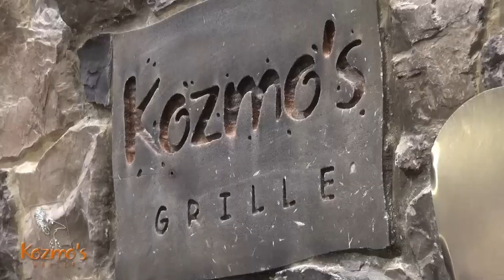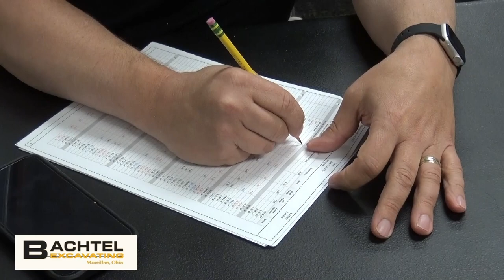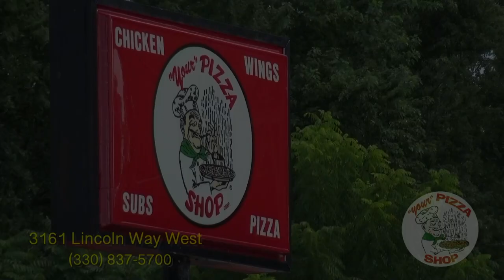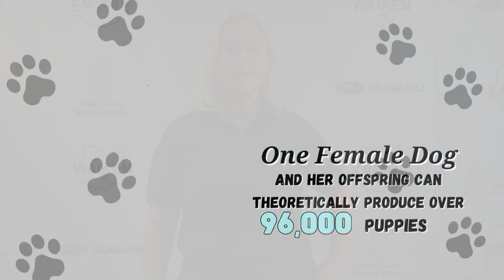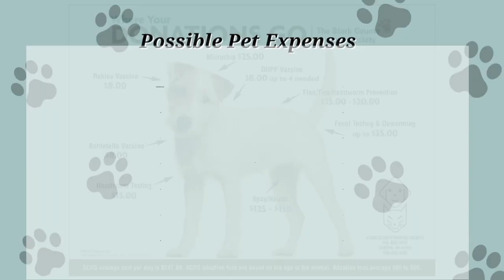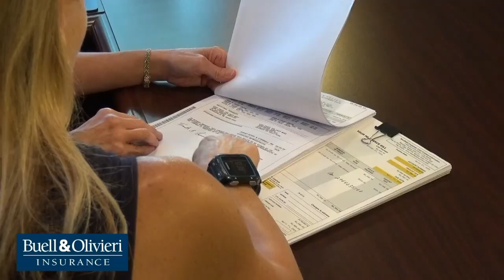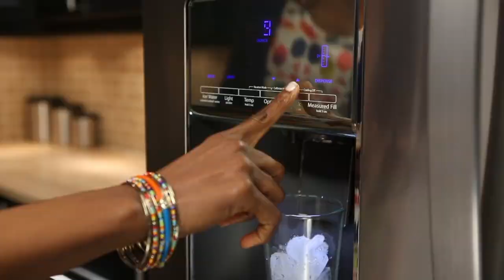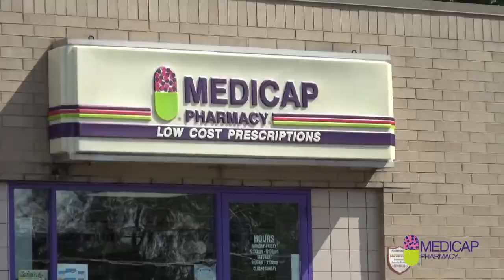Massillon Tigers vs. Middletown Cavaliers (9.22.2023)